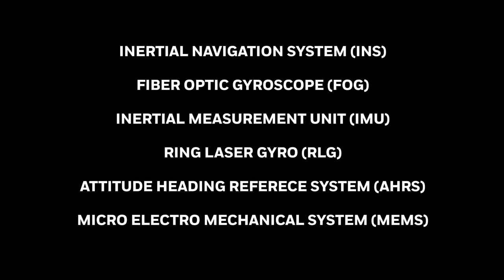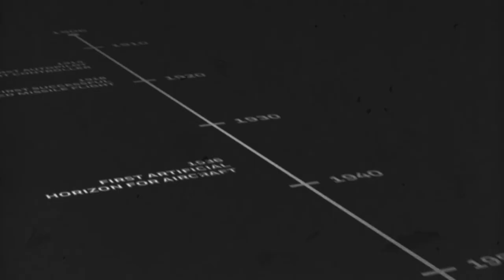Honeywell Navigation and Sensors | Honeywell Aerospace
Honeywell Aerospace is a world leader in navigation and sensing technologies. In this video, we will take a look back to see why Honeywell has always been a leader in navigation,  safety technology, and efficiency through our cutting-edge navigation and sensors.